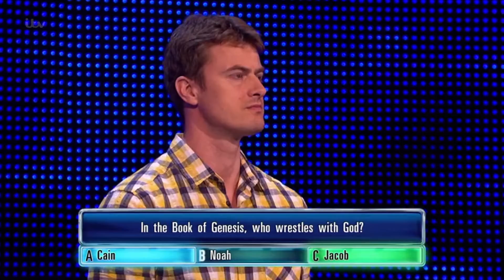Becky Gets Her Bible Question Wrong - The Chase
Luckily, so does Paul.